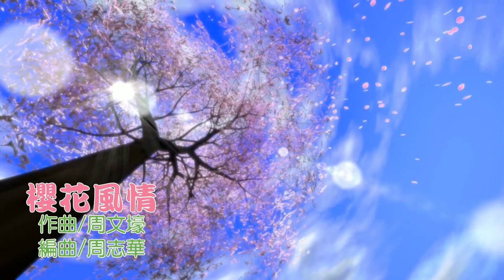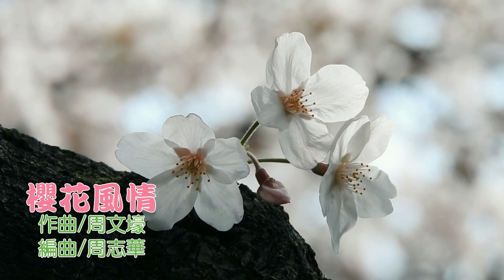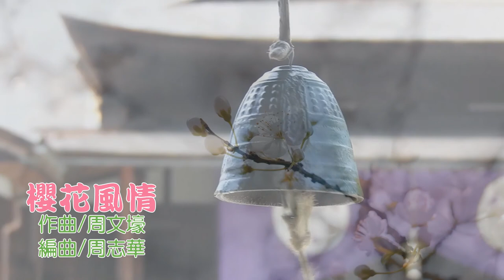櫻花風情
作曲/周文壕
編曲/周志華
尺八/周文壕

櫻花素有萬般風情
千姿百媚待你發掘

歲月靜好/竹管樂吟唱詩人/周老師個人網站
網站資源免費提供下載​​​​​​​​​​​​​​（樂譜、伴奏音樂、DEMO）